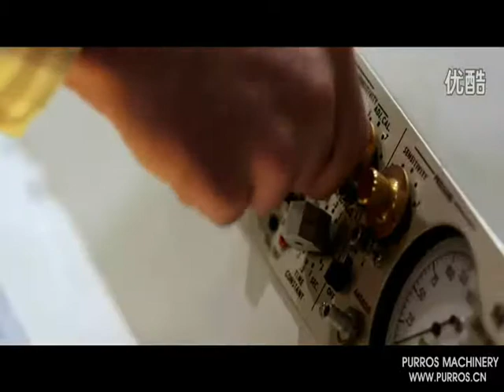Band Odessa — Likeability ( Нравится Мне )